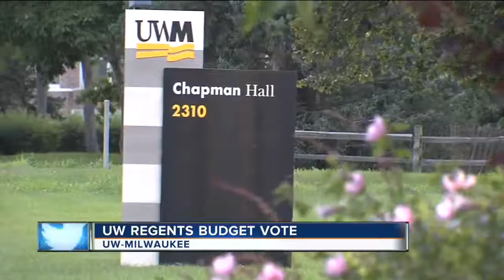Regents OK raising student fees, housing, food costs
University of Wisconsin System students will spend more on fees, housing and food this fall under a new annual budget that regents approved Thursday as they grapple with ways to raise money in the face of a tuition freeze and deep state cutbacks.